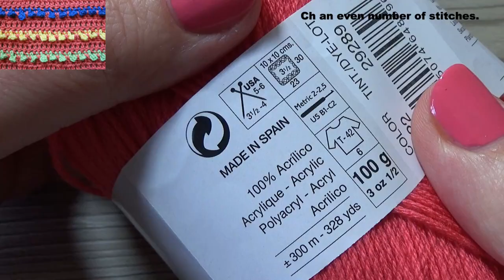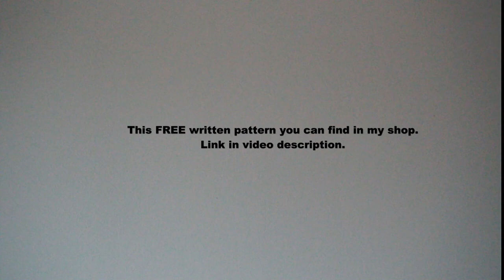ruffle blanket afghan stitch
In this video I show how to crochet ruffle blanket afghan stitch rug pattern tutorial